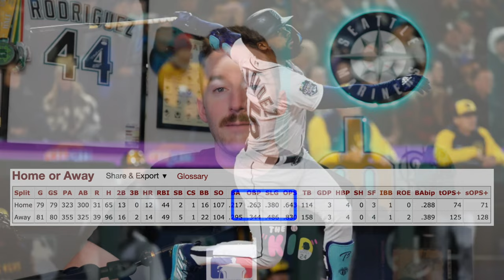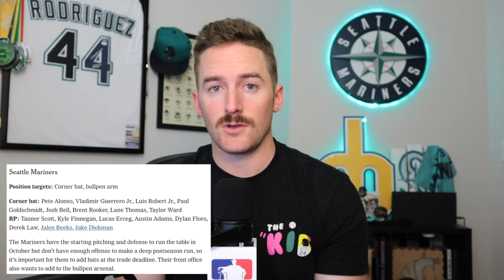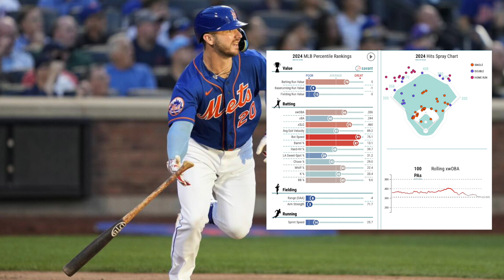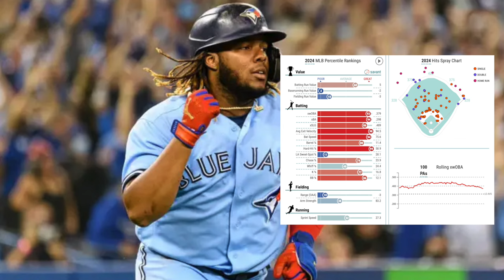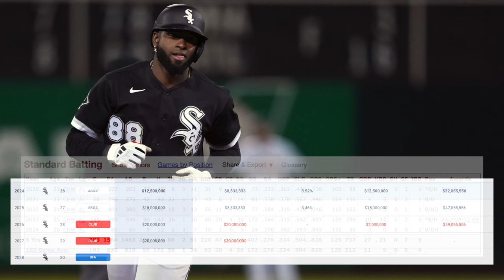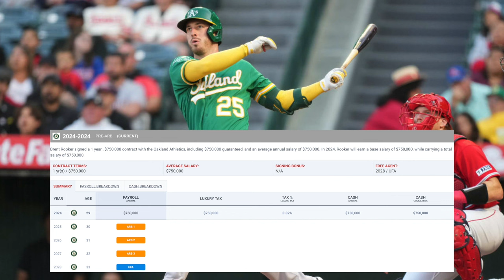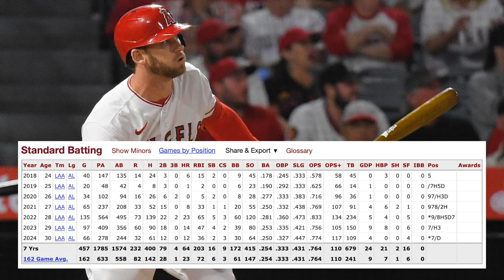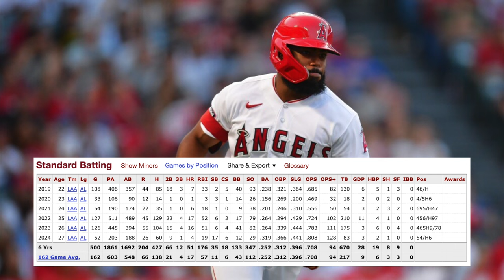The Seattle Mariners need Offensive Reinforcements NOW.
After this series against the Chicago White Sox, MLB’s worst team of 2024, it has become abundantly clear that the Mariners need to add to their offense, and quickly.

With contract sizes & current production, who does it make sense for the Mariners to pursue?